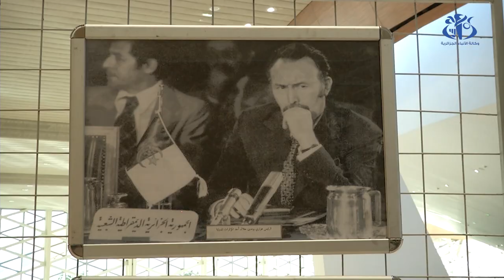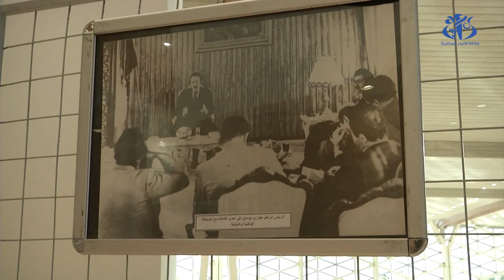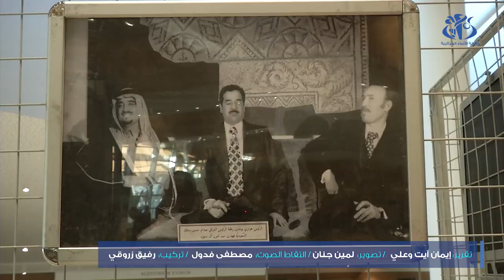في الذكرى الـ 44 لرحيله .. هواري بومدين رجل دولة بعزيمة أمة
الجزائر(وأج)-  عاد المشاركون في ملتقى وطني نظم إحياء للذكرى الـ 44 لرحيل المجاهد والقائد هواري بومدين، إلى مسيرة الرجل النضالية والسياسية، من خلال قراءة في تجربته بين السياق التاريخي وأبعادها المستقبلية.